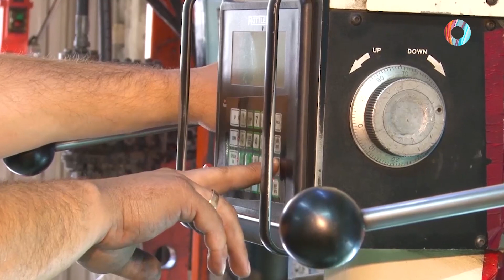АвтоСфера. Омск-ТВ 01.11.2023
«АвтоСфера» расскажет о простых и полезных советах, которые понравятся автолюбителям

В этом выпуске:
Как избежать ДТП?
Признаки критического износа мотора.
Внедорожные гонки посвященные Дню автомобилиста.